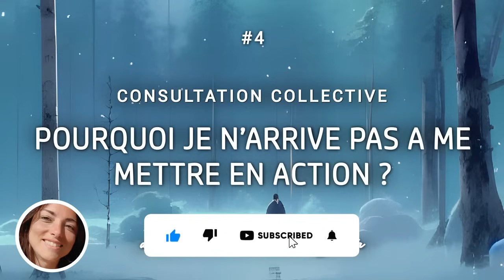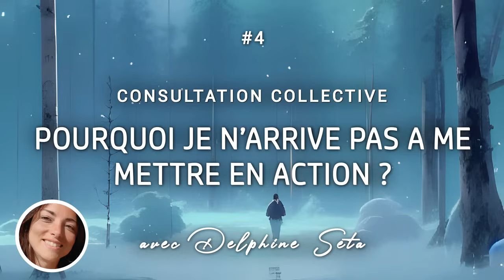"Pourquoi je n'arrive pas à me mettre en action?" | Consultation collective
Bienvenue dans le jeu des consultations collectives !

"Lecture & Reprogrammation" de la structure inconsciente en lien avec une question précise. Si vous vous sentez appelé.e par la question, la séance est aussi pour vous ! Bien sûr, n'hésitez pas à ajouter ou enlever certaines choses pour adapter cette séance de groupe le plus possible à vos besoins individuels.

Vous aimeriez réserver une séance privée avec moi ?